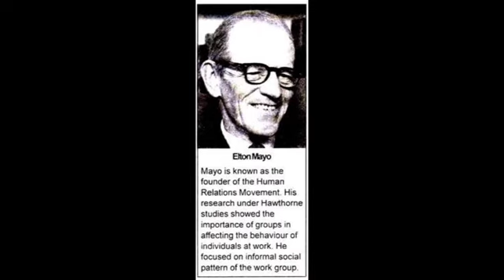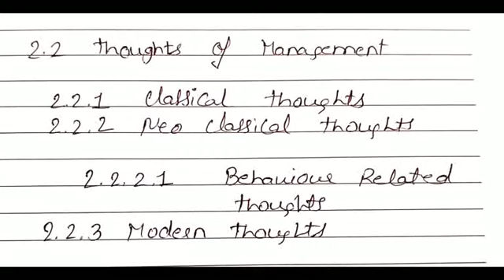Std -12 ORGANISATION OF COMMERCE//CH-2 PRINCIPLE OF MANAGEMENT//(PART -2)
* Thoughts of management
   - Classical thoughts
   - Neo classical thoughts
   - Behaviour related thoughts
   - Modern thoughts
//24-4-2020 Also, view our all std playlist videos..